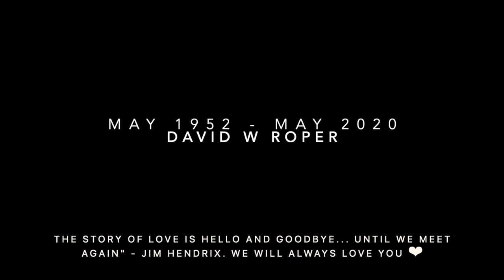David W Roper Memorial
Since we cannot have a service for him, we decided to honor him by giving a video presentation. Perhaps some of you will find yourselves in these photos!